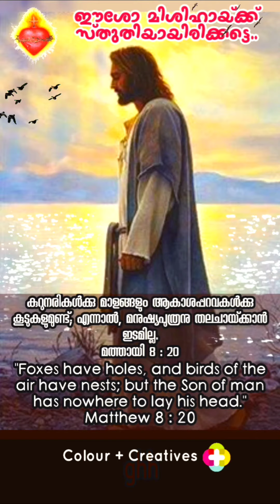Morning Thoughts 024 | പ്രഭാത ചിന്തകൾ 024 | June 28, 2021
മത്താ 8:18-22
നീ എന്നെ അനുഗമിക്കുക.

അക്കാലത്ത്, തന്റെ ചുറ്റും പുരുഷാരം കൂടുന്നതു കണ്ടപ്പോള്‍ മറുകരയ്ക്കു പോകാന്‍ യേശു കല്‍പിച്ചു. ഒരു നിയമജ്ഞന്‍ അവനെ സമീപിച്ചു പറഞ്ഞു: ഗുരോ, നീ പോകുന്നിടത്തെല്ലാം ഞാന്‍ നിന്നെ അനുഗമിക്കും. യേശു പറഞ്ഞു: കുറുനരികള്‍ക്കു മാളങ്ങളും ആകാശപ്പറവകള്‍ക്കു കൂടുകളുമുണ്ട്; എന്നാല്‍, മനുഷ്യപുത്രനു തലചായ്ക്കാന്‍ ഇടമില്ല. ശിഷ്യന്മാരില്‍ മറ്റൊരുവന്‍ അവനോടു പറഞ്ഞു: കര്‍ത്താവേ, പോയി എന്റെ പിതാവിനെ സംസ്‌കരിച്ചിട്ടുവരാന്‍ എന്നെ അനുവദിക്കണമേ. യേശു പറഞ്ഞു: നീ എന്നെ അനുഗമിക്കുക; മരിച്ചവര്‍ തങ്ങളുടെ മരിച്ചവരെ സംസ്‌കരിക്കട്ടെ.